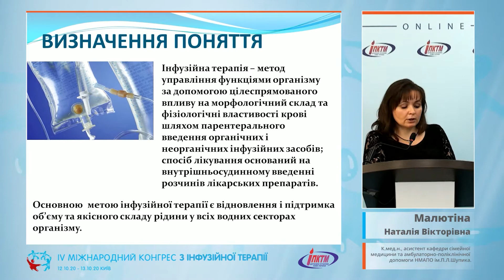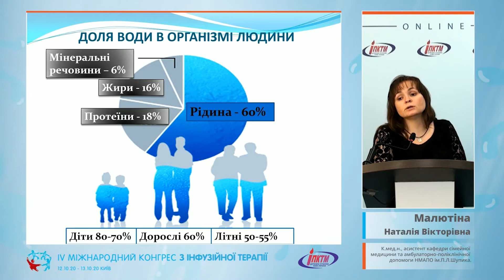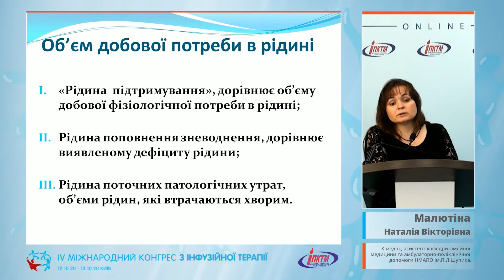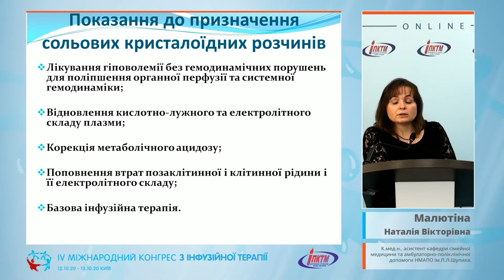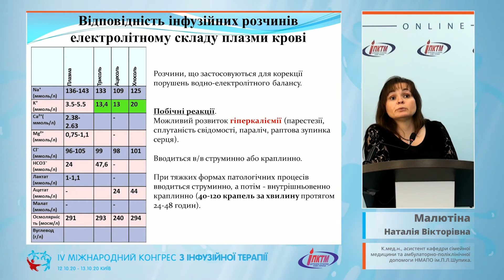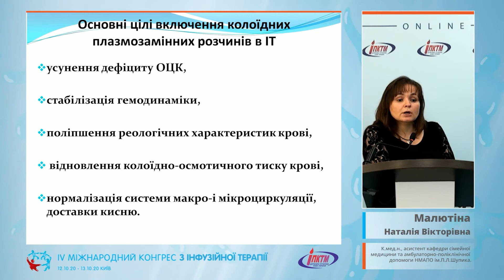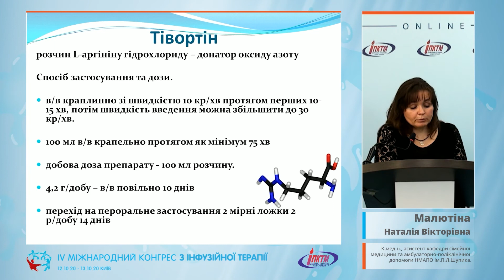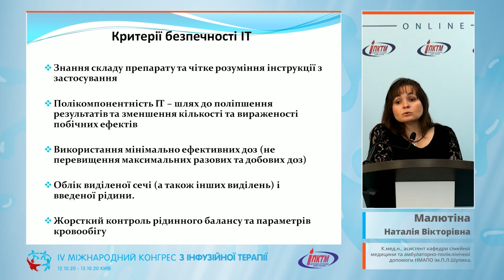Основні принципи проведення інфузійної терапії. Основи водно-електролітного балансу (Малютіна Н.В.)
Доповіді, майстер-класи для медсестер / медбратів
🎬 Тема доповіді: "Основні принципи проведення інфузійної терапії. Основи водноелектролітного балансу"
🎓 Спікер: Малютіна Наталія Вікторівна (Київ) – К.мед.н., асистент кафедри сімейної медицини та амбулаторно-поліклінічної допомоги НМАПО ім.П.Л.Шупика
✅ Секція медичних сестер
👉 Тематичний блок №1: "Інфузійна терапія в практиці медичної сестри, особливості та принципи проведення залежно від складу розчину, осмолярності, ph. відмінності в підходах в Україні та країнах Євросоюзу"